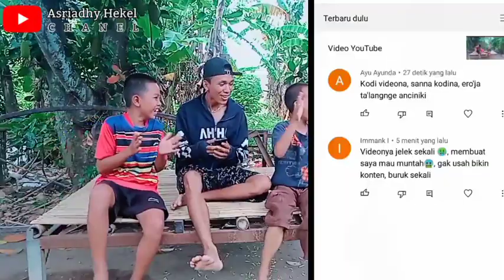Tidak Puasa II Komedi Daeng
Halo Sahabat Daeng, selamat datang di Channel Youtube kami. Channel ini hanya bertujuan untuk menghibur semata. Jika ada pihak-pihak yang merasa dirugikan, silahkan hubungi kami.

Sulawesi Selatan Rewako Gowa - Ewako Sulsel Suku Makassar, Bugis, Toraja Dan Mandar.